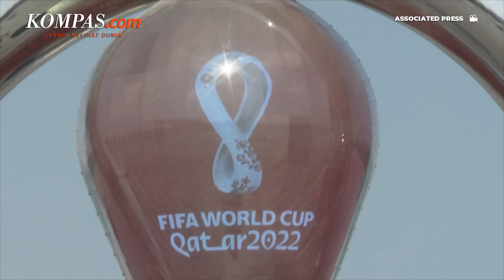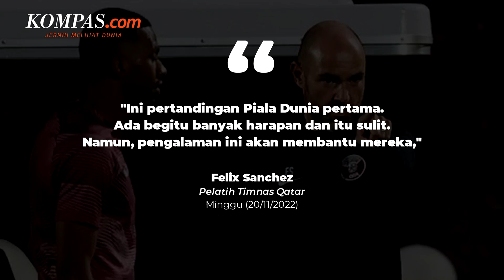Reaksi Qatar Setelah Tunduk 0-2 dari Ekuador di Laga Pembuka Piala Dunia 2022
Pelatih timnas Qatar, Felix Sanchez mengakui bahwa pertandingan pertama di laga Piala Dunia 2022 menghadirkan tekanan yang cukup besar kepada anak asuhnya.

Dalam pertandingan itu, Qatar harus tunduk 0-2 dari lawannya Ekuador di Stadion Al Bayt, Al Khor pada Minggu (20/11/2022).

Dua gol Ekuador ke gawang Qatar dicetak oleh pemain bernomor punggung 13, Enner Valencia.

Gol pertama dicetak Enner Valencia di menit 16 melalui tendangan penalti. Sementara itu, gol kedua dicetak Enner Valencia di menit 31 lewat sundulan.

Felix Sanchez pun mengakui bahwa laga perdana Piala Dunia 2022 kali ini menghadirkan tekanan bagi timnya.

Menurutnya, jumlah suporter yang mencapai lebih dari 60.000 di stadion tersebut turut memengaruhi performa anak asuhnya di lapangan. Terlebih, pertandingan kontra Ekuador menjadi debut timnas Qatar di piala dunia.

Penulis: Ervan Yudhi Tri Atmoko
Penulis Naskah: Timothy Afryano
Narator: Timothy Afryano
Video Editor: Timothy Aryano
Produser: Okky Mahdi Yasser